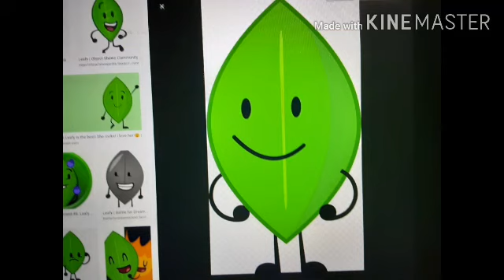You're Watching Disney Channel Leafy (Battle For Dream Island, 2017)